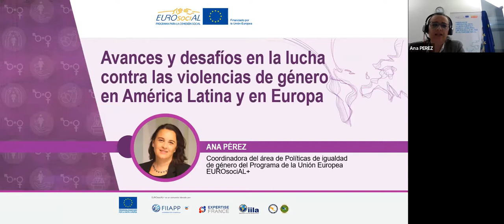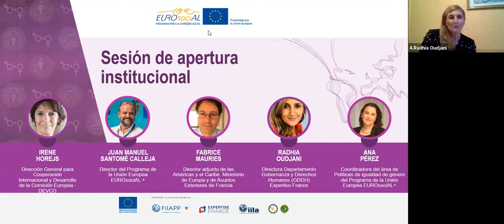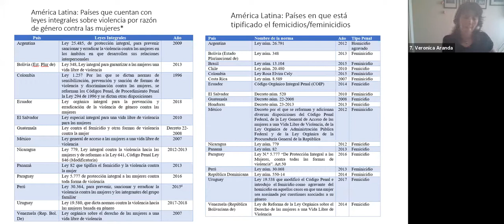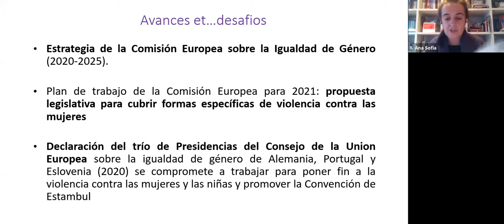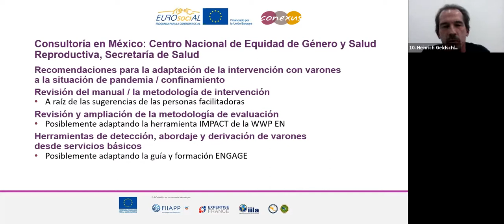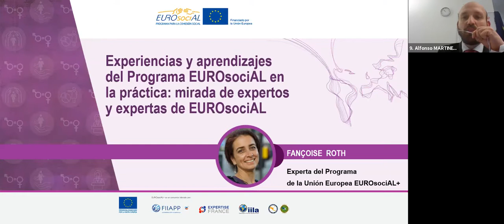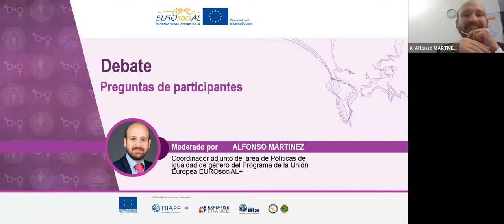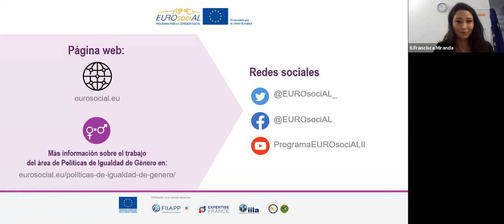ES+ Aprendizajes y miradas cruzadas AL UE lucha contra las violencias GEN 26 10 2020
🗓 Fecha de celebración: 26 noviembre 2020
🕔 Duración: 2 horas 28 minutos
🎤Idiomas: español-francés
Para conmemorar el día internacional de la eliminación de la violencia contra la mujer, el 25 de noviembre de 2020, el Programa de la Unión Europea para la Cohesión Social en América Latina EUROsociAL+ organiza, desde área de políticas de Igualdad de Género, un evento para presentar los aportes que el programa ha realizado en el ámbito de la violencia contra la mujer. Siendo parte de un ejercicio interno de capitalización de experiencias, EUROsociAL+ busca federar a actores de América Latina y de Europa en torno a espacios de diálogo y desafíos comunes, oportunidades de colaboración y de articulación de redes, que pudieran reforzar los esfuerzos realizados, desde una óptica birregional.